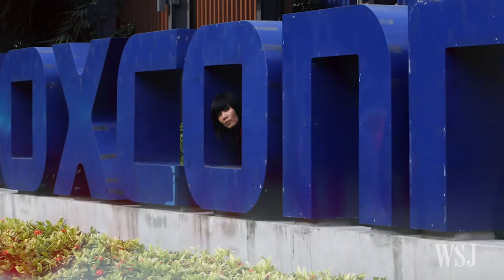Sharp Favors Foxconn's $5.5 Billion Bid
Sharp said it is leaning toward a takeover offer from Taiwanese electronics assembler Foxconn, which could clear the way for one of the most prominent investments by a foreign company in Japan. Photo: Associated Press